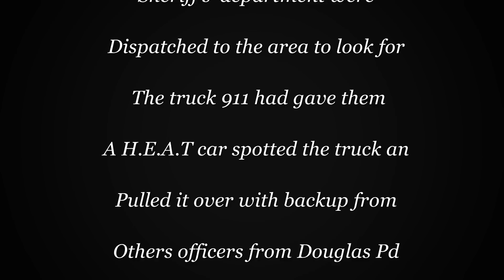Possible DUI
Alleged Possible DUI

On (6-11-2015) about 7:35 Coffee County 911 center Received a call of a person Weaving over the line an running Off the road at or near
Williams Inc Foods Douglas Ga
Douglas Police an coffee county
Sheriff's' department were
Dispatched to the area to look for
The truck 911 had gave them
A H.E.A.T car spotted the truck an
Pulled it over with backup from
Others officers from Douglas Pd
And Coffee County Sheriff's Depart
(All people charged with a crime in this
Video are innocent until proven guilty in
A court of law)